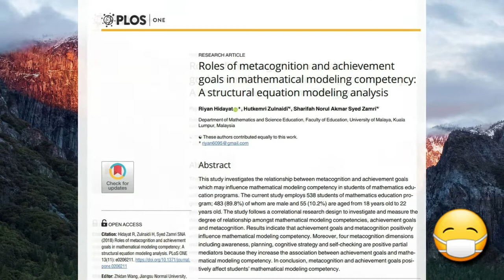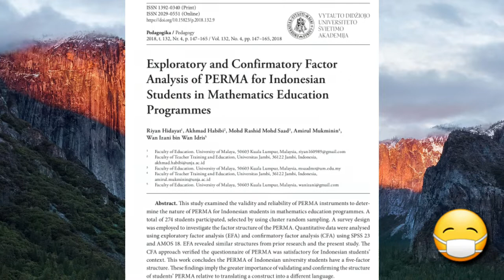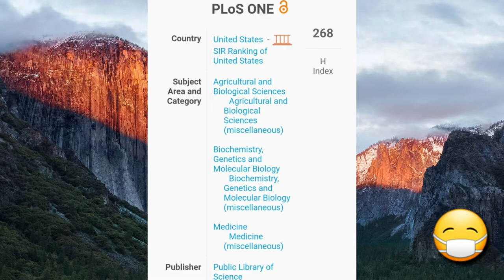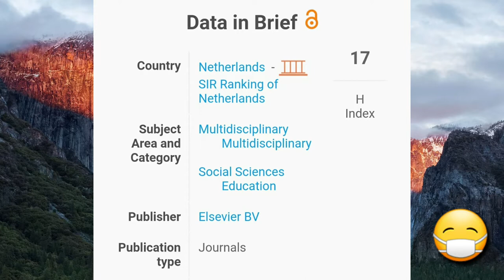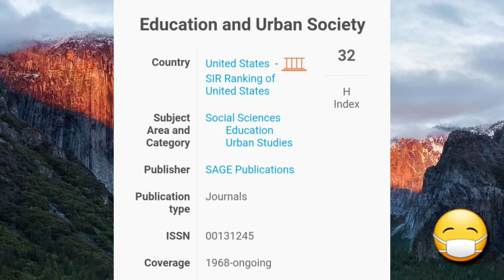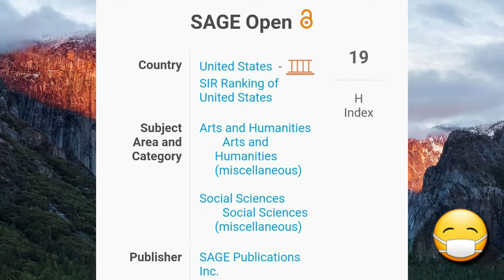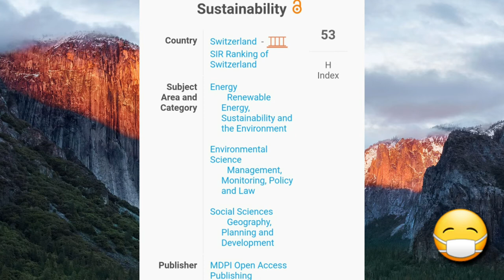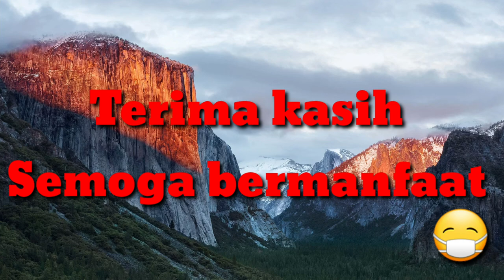Daftar Jurnal Scopus & Web of Science (Q1 & Q2) yang diterima cepat